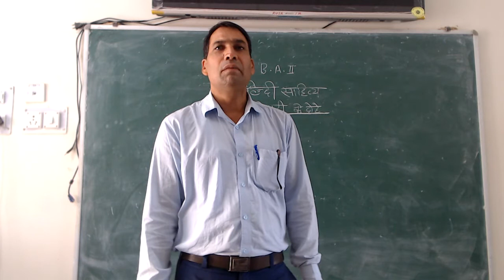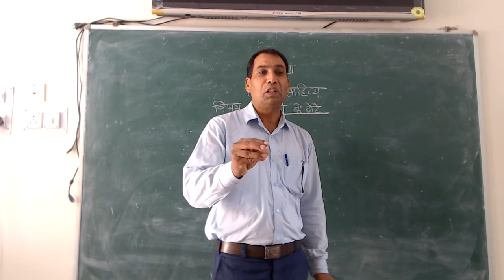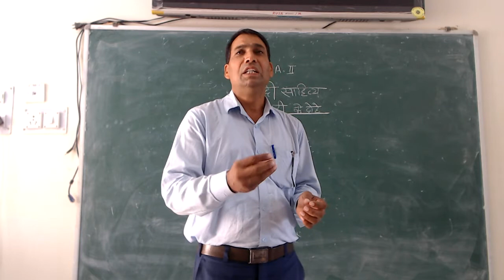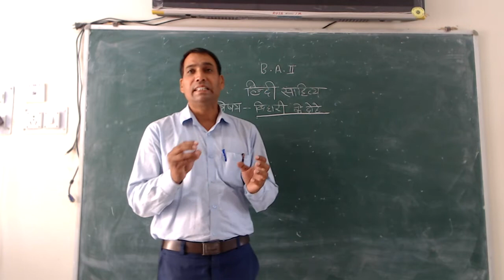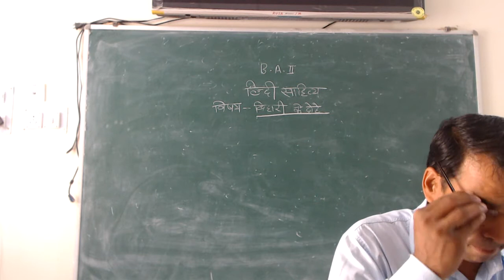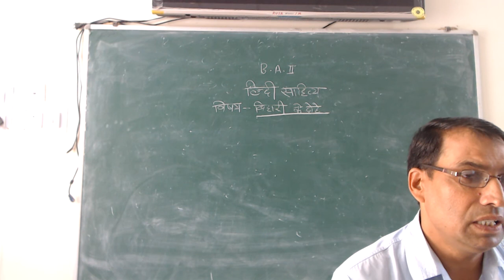बिहारी के दोहे (B.A.-II) By Dr. Gokul Chand Saini (Hindi)